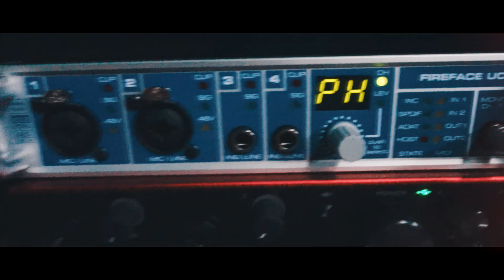EMIGRA STUDIO HELMOND